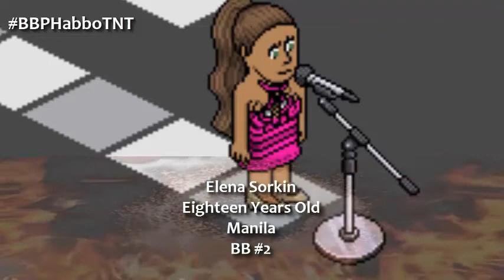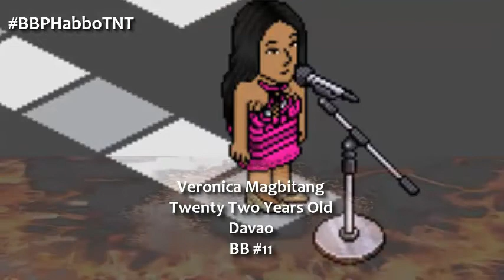[MPH18] Binibining Pilipinas Habbo 2018 - Opening Show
Start the most beautiful competition in the Philippines. Who will be the successor of Esteia Eyren?